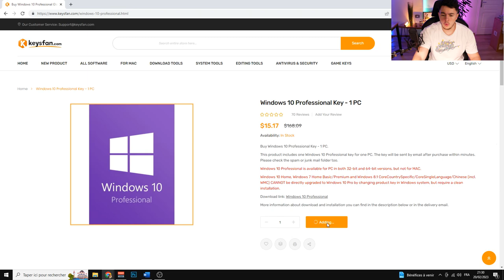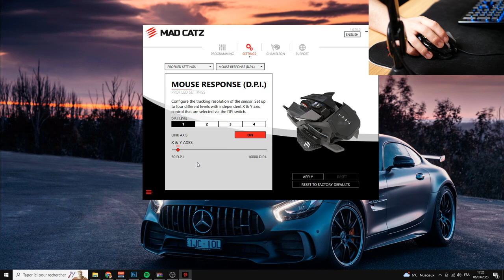CETTE SOURIS EST PERSONNALISABLE ! Mad Catz R.A.T PRO X3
Bonjour à tous ! Aujourd'hui on va tester la souris R.A.T Pro X3 de chez Mad Catz, c'est la première fois que je teste l'un de leurs produits malgré en avoir déjà entendu parler, je ne suis pas déçu !

Produit de la vidéo:
• Mad Catz R.A.T PRO X3

Obtenez Office et Windows de manière simple et légale

Windows 10 Professional + Office 2021 Professional Plus Keys Bundle ($31)